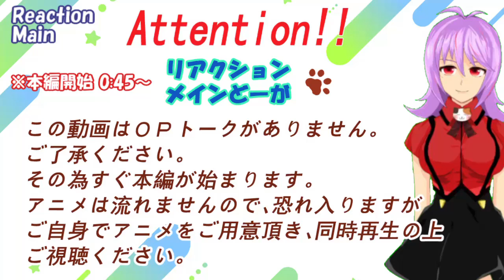「事情を知らない転校生がグイグイくる」5話【リアクションメイン動画】My Clueless First Friend Episode 5 Reaction